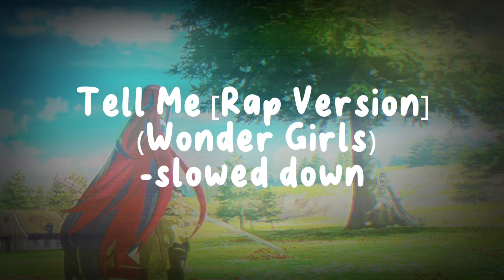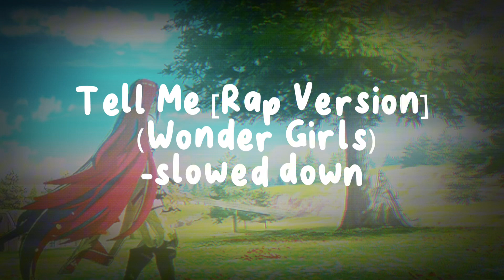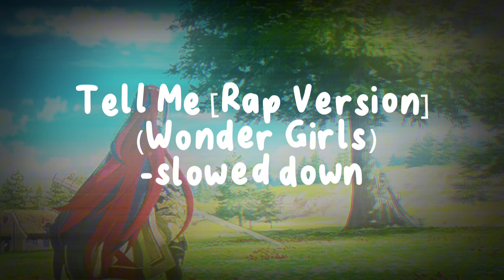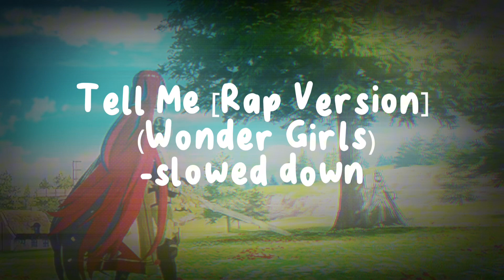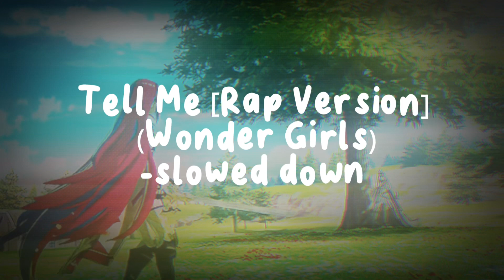Tell Me [Rap Version] (Wonder Girls) | slowed down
Last song baby! But good news! I’m posting another video soon as after this posted Fallen Chrom made a Return! Anywyas song by Wonder Girls